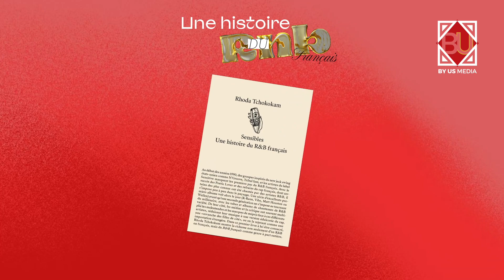ON REFAIT L'HISTOIRE DU R&B FRANÇAIS AVEC RHODA TCHOKOKAM (MÉPRIS, PLACE DES ARTISTES NOIR.E.S...)🎶🔥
Et si on s'intéressait à l'histoire du r&b français ? Dans les années 90 jusqu'au début du millénaire, le r&b a été incontournable pourtant ce genre si ancré en France a souvent été moqué ou méprisé et donc que très peu étudié. Mais c'est désormais chose faite. La critique et autrice Rhoda Tchokokam a publié le livre "Sensibles, une histoire du r&b français" aux éditions Audimat. Plongée nostalgique au sein de ce genre jusqu'à son apogée dans les années 2000.